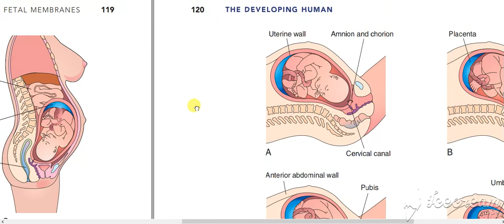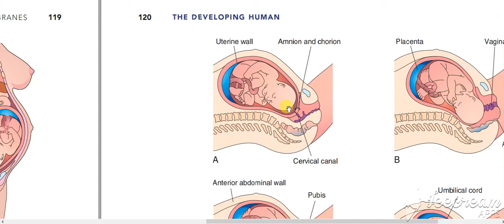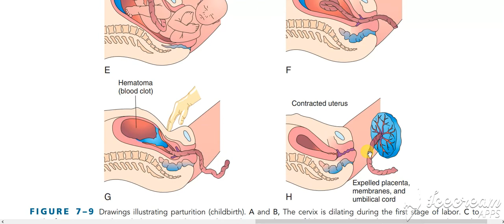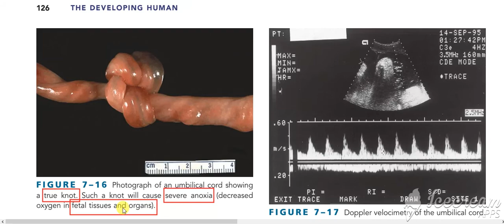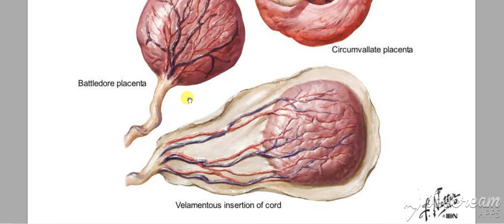Umbilical cord 3